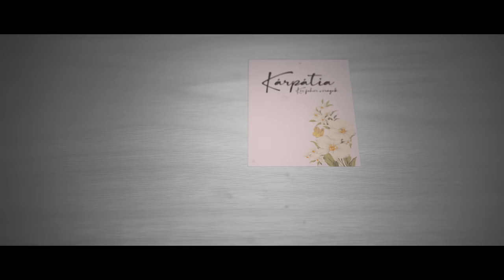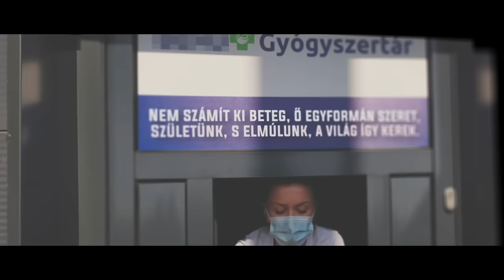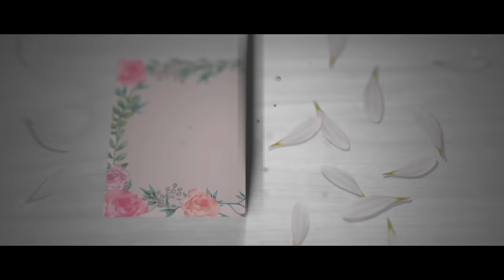Kárpátia - Kis fehér virágok 2020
A zenét zongorán újragondolta Nagy Zsolt Liszi
Videó: Rivasz Gergő